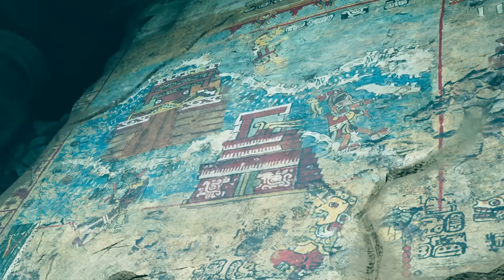Shadow of the Tomb Raider im Test / Review - Große Emotionen, kleine Schwächen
Shadow of the Tomb Raider ist nicht nur das Ende der Reboot Trilogie rund um die neue Lara Croft, es ist vielleicht auch das Ende der Welt. Und weil Lara mit der Rettung der Welt alle Hände voll zu tun hat, haben auch wir uns richtig ins Zeug gelegt und sowohl einen Test zur Xbox One X- als auch einen Test zur PC-Version von Shadow of the Tomb Raider veröffentlicht.

Und während wir euch dort bereits im Detail über den Action-Blockbuster von Square Enix und Eidos Montreal informieren, können wir euch natürlich das Testvideo nicht vorenthalten. Hier zeigen wir euch Gameplay-Szenen zu den Rätseln, den Kämpfen und der neuen, düstereren Welt der alten Maya.
Wenn ihr wissen wollt, wie Shadow of the Tomb Raider aussieht, wie gruselig die Maya wirklich sind und was Lamas mit der ganzen Sache zu tun haben, schaut euch unser Video an.

Wenn ihr mehr zur Technik und besonders zu den Unterschieden zwischen den Plattformen wissen wollt, schaut euch unser Vergleichsvideo zu Shadow of the Tomb Raider zwischen PS4, PC und Xbox One an

Was bisher geschah: Darum hasst Lara Croft ihre Trinity-Feinde so sehr